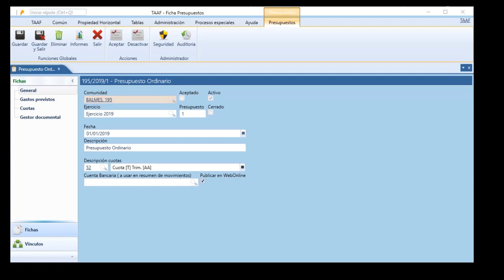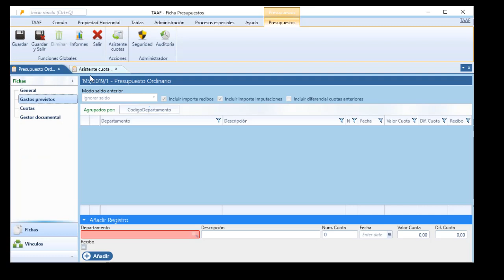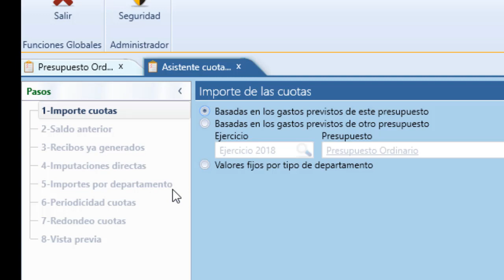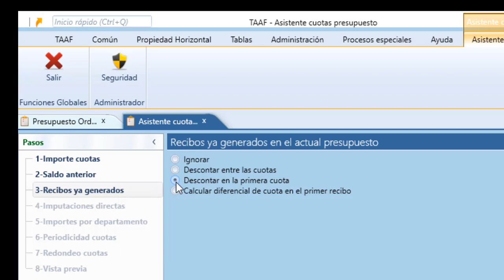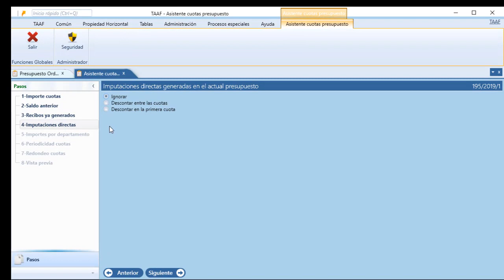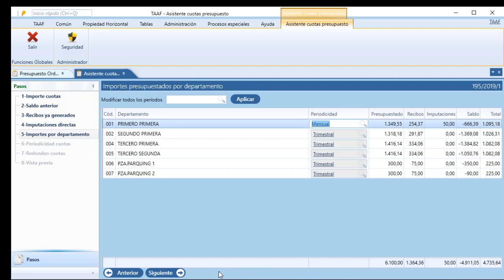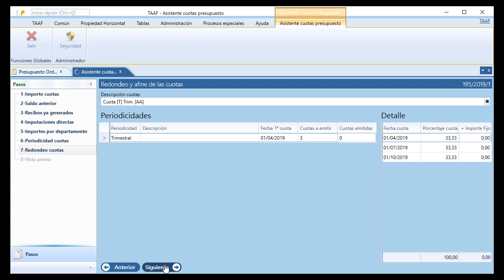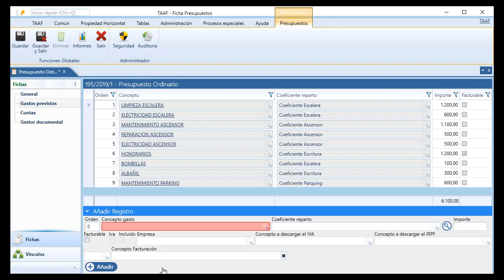PH Asistente Cuotas Presupuestos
Formación sobre la creación de cuotas de presupuestos mediante el asistente. Cómo distribuir los gastos, calcular las cuotas, períodos y demás elementos.